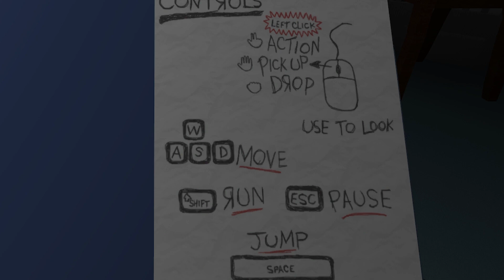DER ALBTRAUM VON JEDEM KIND!! | Night Blights